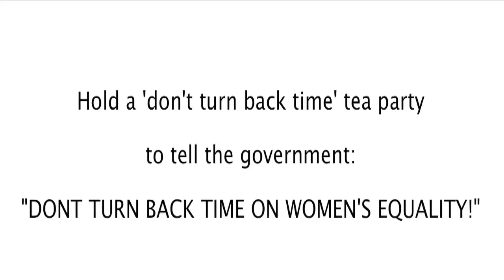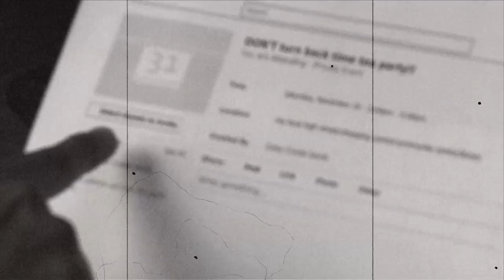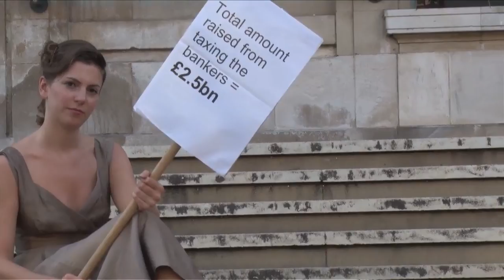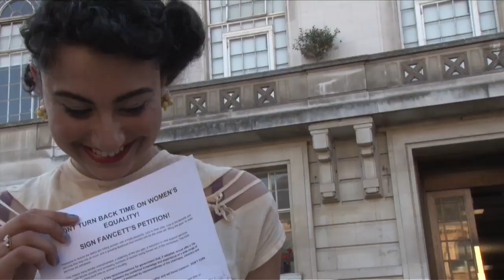How to host a Fawcett tea party!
The Fawcett Society is calling a national Day of Action on Saturday November 19th to protest that the government is TURNING BACK TIME on women's equality!  March in London or host your own tea party where you are!